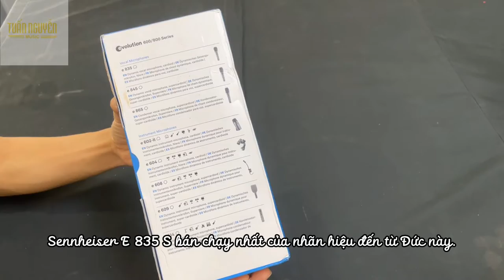Khui hộp micro Sennheiser E-835-S - Tuấn Nguyễn Music - Review sản phẩm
Khui hộp micro Sennheiser E-835-S : Video thực hiện bởi Tuấn Nguyễn Music.

Tiếp tục chuyên mục Khui hộp và Review sản phẩm , Tuấn Nguyễn Music giới thiệu đến quý khách hàng model microphone Sennheiser E-835-S nổi tiếng thế giới.

Micro thu Cardioid giúp bắt tốt giọng hát hoặc nói ở hướng chính diện , hạn chế các tạp âm xung quanh . Điểm nổi bật của đầu thu e835 chính là âm sắc ấm , tự nhiên và trung thực , phù hợp với phong cách của người Việt Nam.

Micro Sennheiser E-835-S phổ biến toàn thế giới , chất lượng thuộc TOP phân khúc 100$ . Sản xuất hoàn toàn tại Đức với hiệu suất tối ưu.

Showroom : 69 Trần Thị Nghỉ, Phường 7, Gò Vấp, TP. Hồ Chí Minh
Showroom : 3146 Phạm Thế Hiển , Phường 7, Quận 8, TP. Hồ Chí Minh